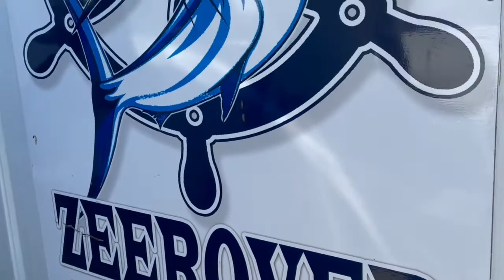Zeerover “best fish place” in Aruba. @adventuresofbilljohnson8271 Restaurant Review.